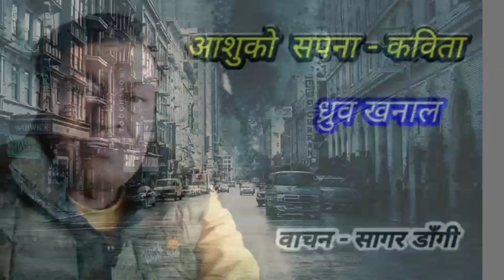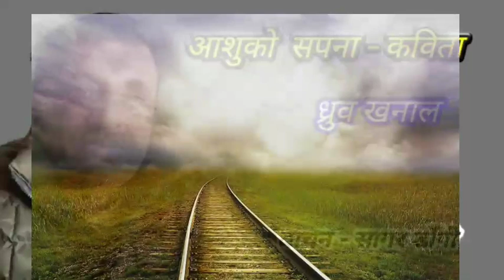01 आशुको सपना - कविता ।। साहित्यकार ध्रुव खनाल ।। Aasuko sapana - Dhruba Khanal ।। Sagar dangi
साहित्यकार ध्रुव खनाल पेसाले शिक्षण क्षेत्रमा आवद्ध हुनुहुन्छ । साहित्यकार ध्रुव खनालको स्थायी बासस्थान बुढानिलकण्ठ नगरपालिका - ५ , काठमाडौँमा रहेको छ । साहित्यकार ध्रुव खनाल साहित्य सिर्जनाहरुमा उतिकै  सक्रिय हुनुहुन्छ । उहाँ पद्य र गद्य दुबै शैलिमा कलम चलाउनु हुने एक सशक्त साहित्यकार हुनुहुन्छ ।

प्रकाशित कृतिहरु :-

हृदयपर्सी ब्यथाको संगालोहरुको रोचक संग्रह - २०५८
नौलो मनको सुनौलो बिहानी कविता संग्रह - २०६३
सन्ध्याकालीन उमङ्ग कविता संग्रह - २०६७
ऐतिहासिक नगरी टोखा चण्डेश्वरी उपन्यास संग्रह - २०७२
प्रकृति जिवन्त कामना शान्ति कविता संग्रह - २०७३
जीवन पर्व गीति कथा संग्रह - २०७३

अग्रेजी कथा संग्रह र थुप्रै पत्र पत्रिका , स्मारिका , रचना प्रकाशन तथा सम्मान र उहाँका साहित्यिक रचनाहरु रहेका छन् ।

कार्यक्रम प्रस्तुति :- लोकसाहित्य सागर
रचना :- आँशुको सपना ( कविता सङ्ग्रह )
लेखक :- ध्रुव खनाल
वाचक :- सागर डाँगी

साहित्य रचनाहरू सुन्नको लागि तलको लिङ्कमा क्लिक गर्नुहाेस् ।